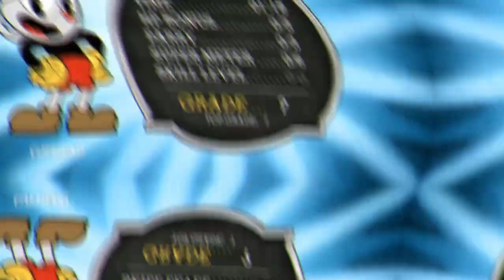BEE NICE!!! (Cuphead) Part 4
i kill the Queen bee in Cuphead